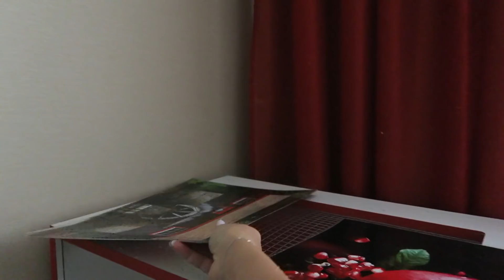УБОРКА КЛЕТКИ ПОПУГАЯ! МОЮ СТЕНД ТОШИ И ЛАЙМЫ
УБОРКА В КЛЕТКЕ ПОПУГАЯ
Мой авторский курс по YouTube "Как создать успешный блог на YouTube"
КУПИТЬ УЛИТКУ, КАЛЬЦЕСМЕСЬ, МЕЛ, МАТИК, МОХ, ТЕРМОКОВРИК И ДР В ИНСТАГРАМ